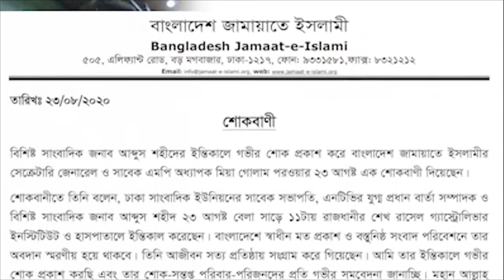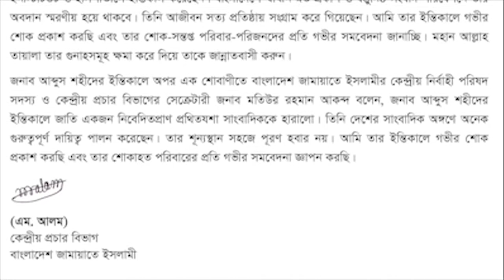সাংবাদিক আব্দুস শহীদের ইন্তেকালে জামায়াত নেতার শোক প্রকাশ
বিশিষ্ট সাংবাদিক জনাব আব্দুস শহীদের ইন্তিকালে গভীর শোক প্রকাশ করে বাংলাদেশ জামায়াতে ইসলামীর সেক্রেটারি জেনারেল ও সাবেক এমপি অধ্যাপক মিয়া গোলাম পরওয়ার এক শোকবাণী দিয়েছেন।

Dear Sir/Madam!..